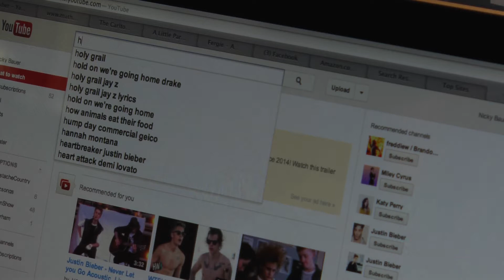A Little Party Never Killed Nobody -- Music Video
Made by:

Nicole Connery
Eric Buttelman
Miles Adler
Lia Gordon
and
Cayla Logan

Starring:

KJ Ebner
Nicole Connery
Miles Adler
and
"E-Man"